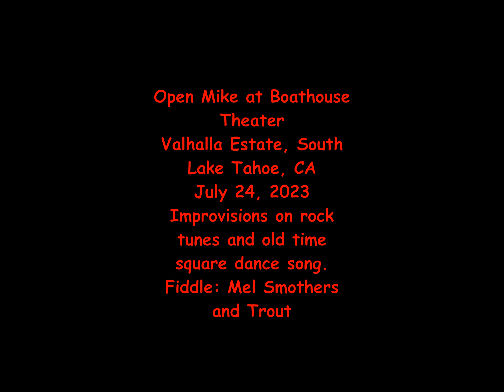Tahoe Open Mike, Mel Smothers and Trout.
Improvisions on a couple rock songs and one old time dance tune.
Boathouse Theater, Valhalla Estate, South Lake Tahoe, CA.
July 24, 2023.
Mel Smothers fiddle and Trout.